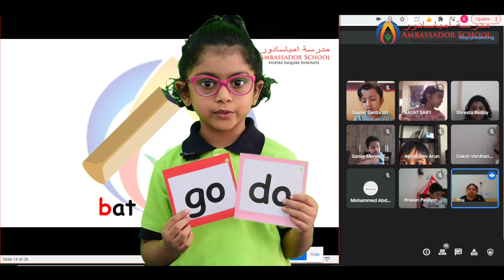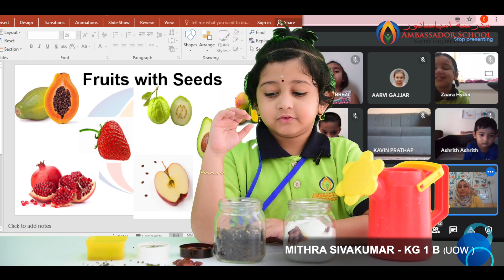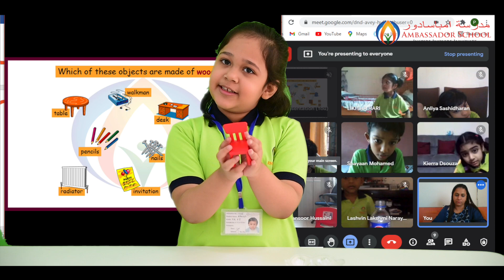𝙒𝙚𝙚𝙠𝙡𝙮 𝙐𝙥𝙙𝙖𝙩𝙚𝙨 Kindergarten .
★彡 𝙒𝙚𝙚𝙠𝙡𝙮 𝙐𝙥𝙙𝙖𝙩𝙚𝙨  Kindergarten 彡★